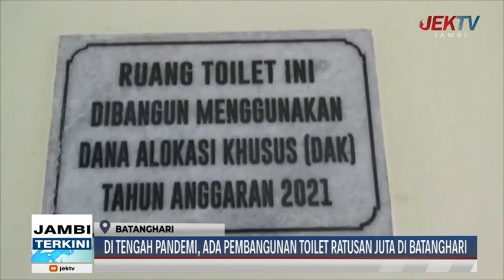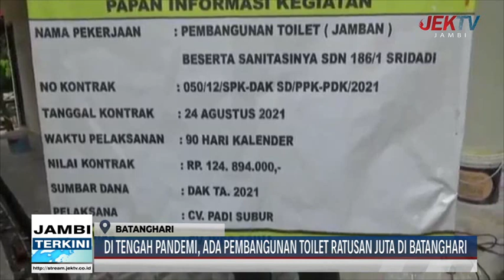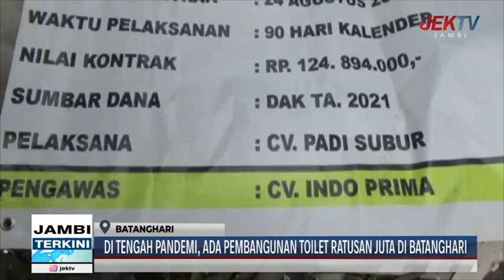DI TENGAH PANDEMI, ADA PEMBANGUNAN TOILET RATUSAN JUTA DI BATANGHARI